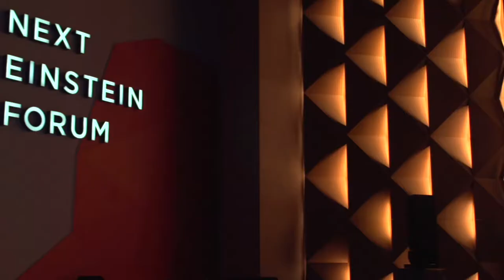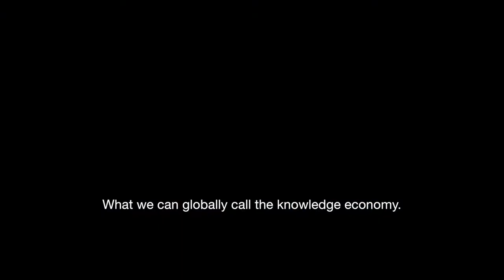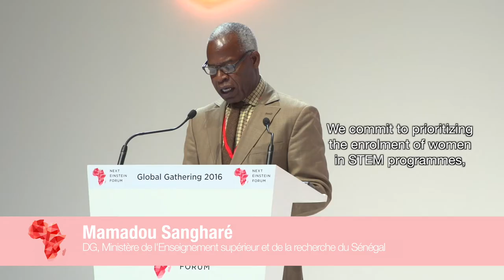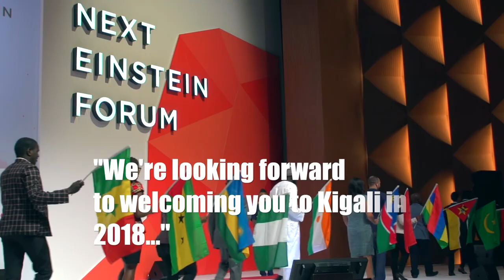NEF Global Gathering 2016: Connecting Science to Humanity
See highlights of the Next Einstein Forum's Global Gathering 2016 held in Dakar, Senegal. Read the Dakar Declaration on accelerating Africa's scientific renaissance